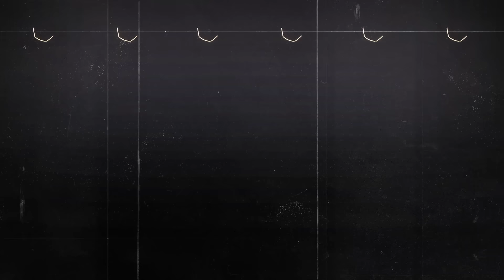SI TÚ TE ATREVES - Tito Nieves ft Daniela Darcourt - Lyric Video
Producción: Sergio George
Piano y teclados: Sergio George
Bajo: Sergio Múnera
Congas: William Kachiro Thompson
Bongó : Savier Díaz
Percusión menor: Manolito Rodríguez
Timbal: Manolito Rodríguez
Trompetas: Luís Bravo
Trombones: Carlos Latoche
Director musical de metales: Sebas Velásquez

Coros:
Query George
María Bravo
Benny “Papo” Ríos

Producción y Arreglo: Sergio George
Asistente de producción de voz:
Eliot  Feliciano “ El Mago de oz”

Estudios de grabación:
Oso Negro en New Jersey
Asistente: Venaito
Starke Lake Studio , Ocoee Florida
Bambú récords en Lima Peru.
Grabado por Oscar Huaranga Indirecords en Cali, Colombia

Mezcla: Juan Mario Aracil y Sergio George
Masterización: Adam Ayan
Project Manager : Catalina Wolff

Management & Booking Tito Nieves :
Circulo Ent. Agency

Management Daniela Darcourt :
Alonzo Cornejo